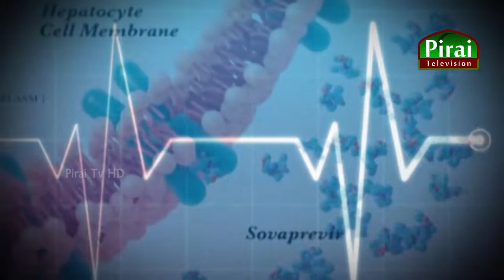2.வர_சொல்_வைModern_Diseases_and_Natural_Medicine DR_Riyas_Cassim/Dr.Jein Mohamed Naijeel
நவீன நோய்களும் இயற்கை மருத்துவமும்
வரலாறு சொல்லும் வைத்தியம் 02
DR_Riyas_Cassim/Dr.Jein Mohamed Naijeel
head Of Channel:-Riswan J
producer:-shamiha zafeer
Edit:-JM.Riswan
host:-DR_Riyas_Cassim.Community Medical Officer,Kolannawa,Devision/Dr.Jeein Mohamed Naijeel community Health Medical Officer,Wanathivillu Division
production:-Ask production
Camera:- Pragashkumar/Rizan